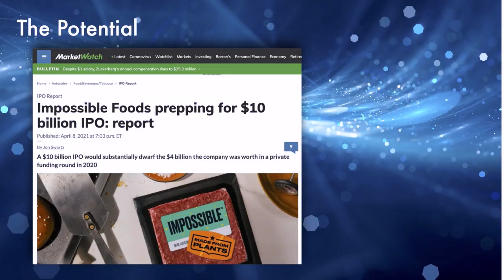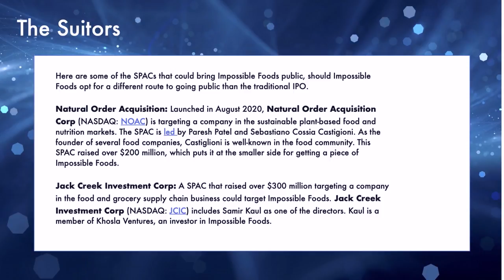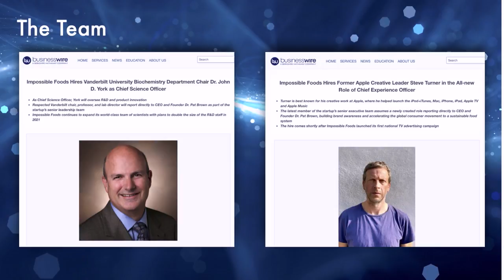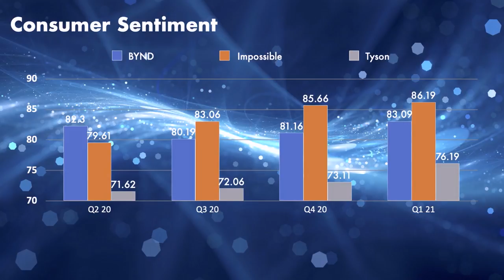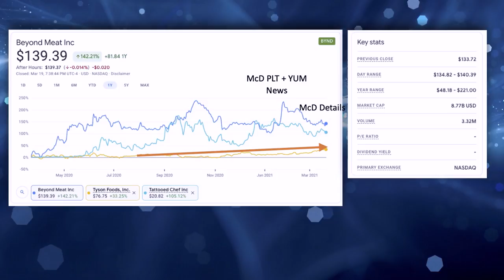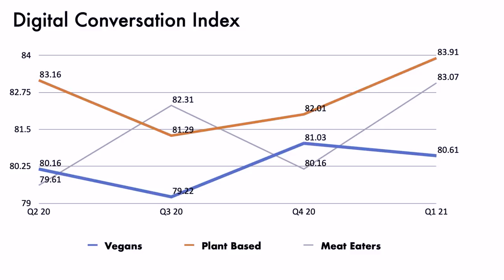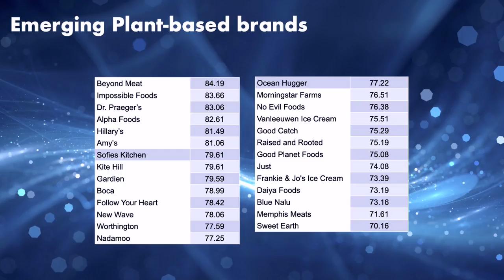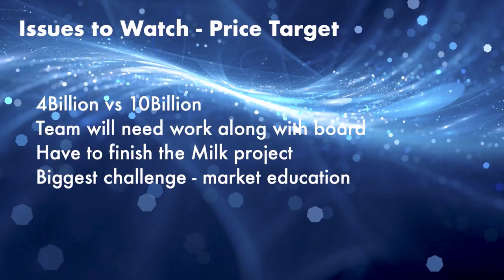Impossible Foods IPO Stock Analysis | Buy or Sell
The plant-based meat company Impossible Foods Inc. is rumoured to go public, expecting a valuation of $10 billion, as per reports. After a funding round in 2020, the California-based company valued at $4 billion. It may either file for an initial public offering in the next several months or merge with a Special Purpose Acquisition Company (SPAC). Impossible Foods has witnessed immense growth, with its products available in major fast food chains such as Burger King and Starbucks. It debuted its products through retail in 2019, and according to the Good Food Institute, the brand saw sales worth $7 billion in 2020. In 2018, Beyond Meat (BYND) became the first plant-based meat company to file for an IPO, which has a current market cap of $8.5 billion. On this stock analysis episode we delve into whether Impossible Foods will be a buy or sell on IPO launch.

Get the latest restaurant and hospitality insider tips and education on saving your restaurant business in our FREE Virtual Event Platform 🎓

Want to start your own virtual event or education series?  Try our pro-level virtual event services 🎬